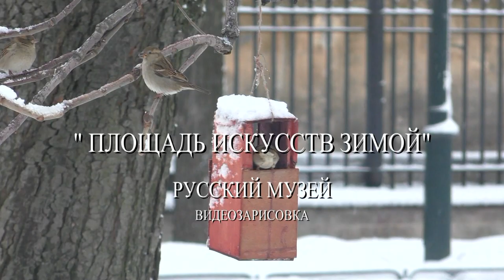Санкт-Петербург. Площадь искусств зимой - Русский музей. Видео и музыка - Александр Травин арТзаЛ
Россия - Санкт-Петербург
Author of video and music - Alexander Travin arTZAL
Russia, Saint-Petersburg